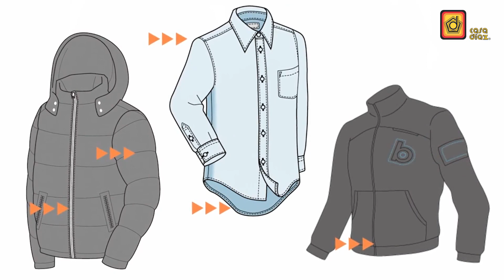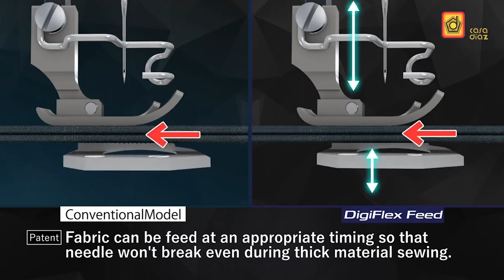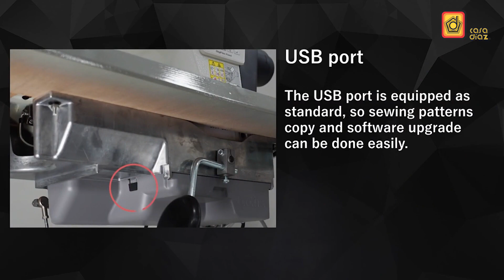Máquina Nexio Brother de costura recta de 1 aguja. S-7250A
Especial para materiales ligeros y medianos. Sistema de alimentación electrónica controlada por un servi motor. Con corte de hilo y prensatelas automático. Panel de control de fácil uso. Disponible en versión estándar y premium.
Para más información y precio por favor llama a nuestra casa matriz al (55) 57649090 ext. 2050 o bien a través de nuestro sitio web, con gusto uno de nuestros asesores te atenderá.  Recuerda que contamos con 12 sucursales y más de 30 distribuidores autorizados en todo el país. Casa Díaz con 90 años sirviendo a la industria de la confección en México nos respaldan. Cotiza directo en el siguiente enlace